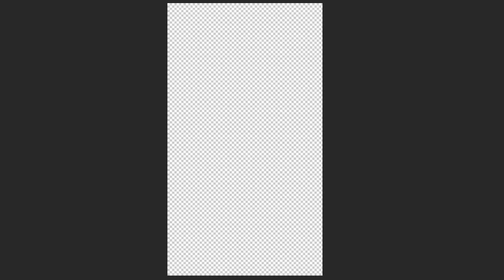MASHLE: MAGIC AND MUSCLES || Gender equality strikes again 😂🔥| How To Draw | Easy Drawing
Drawing practice. Reference used.

Mashle: Magic and Muscles (Japanese: マッシュル-MASHLE-, Hepburn: Masshuru) is a Japanese manga series written and illustrated by Hajime Kōmoto. It was serialized in Shueisha's Weekly Shōnen Jump magazine from January 2020 to July 2023, with its chapters collected in 18 tankōbon volumes. An anime television series adaptation produced by A-1 Pictures aired from April to July 2023. A second season is set to premiere in January 2024.

Mashle: Magic and Muscles, written and illustrated by Hajime Kōmoto [ja], was serialized in Shueisha's Weekly Shōnen Jump from January 27, 2020, to July 3, 2023. Shueisha collected is chapters in 18 tankōbon volumes, released from June 4, 2020, to October 4, 2023.

ONE PIECE | Monkey D Luffy | Luffy is the most badass ever 🔥😨🔥| How To Draw | Easy Drawing

ONE PIECE | Monkey D Luffy | The TRUE POWER Of Gear 5 😨🔥| How To Draw | Easy Drawing

ONE PIECE | Monkey D Luffy | The GOD FRUIT - Strongest Devil Fruits 😨🔥 | How To Draw | Easy Drawing

ONE PIECE | Monkey D Luffy | WHO PICKED THE HARDEST ROUTE AFTER WANO? 😂😨🔥 || How To Easy Drawing

ONE PIECE | Monkey D Luffy | One of the goofiest in One Piece CRIED 😂😨🔥 || How To Easy Drawing

ONE PIECE | Monkey D Luffy | This Character Deserves BETTER in One Piece 😨🔥 || How To Easy Drawing

ONE PIECE | Monkey D Luffy | Luffy is So Powerful, It SHOOK The Entire World 😨🔥 || Easy Drawing

This video includes: mashle,mashle anime,mashle magic and muscles,crunchyroll,anime,anime trailer,anime preview,anime full episode,crunchyroll collection,daily clips,anime pv,anime op,anime opening,anime highlights,mashle season 2,mashle s2,trailer,preview,pv,official,aniplex,shonen jump,magic and muscles,mashle: magic and muscles,mash,mash burnedead,chiaki kobayashi,a-1 pictures,fantasy,magic anime,cream puff anime,APRA ART,apra art,drawing,anime art,manga art